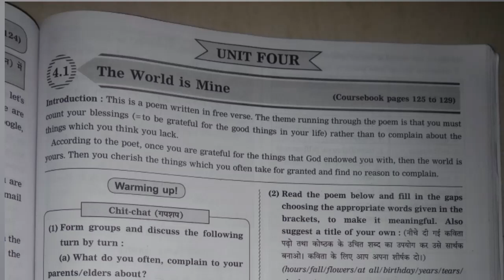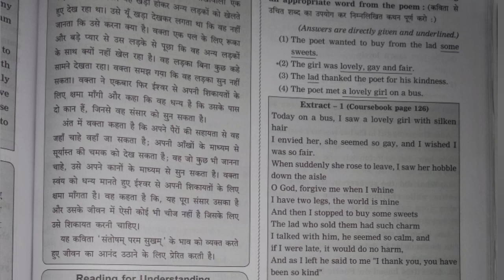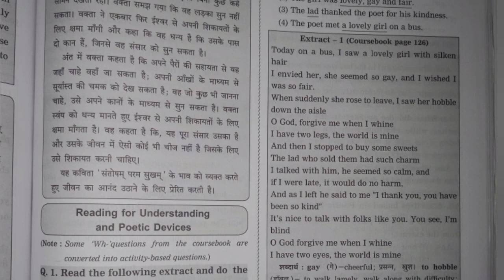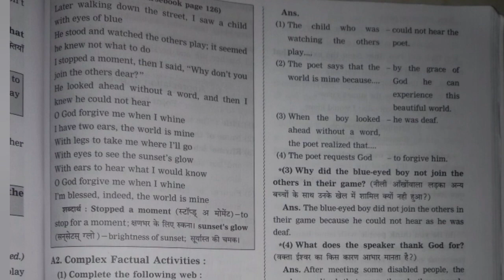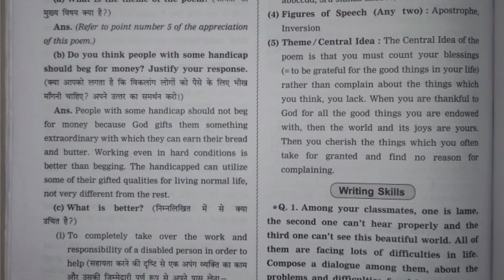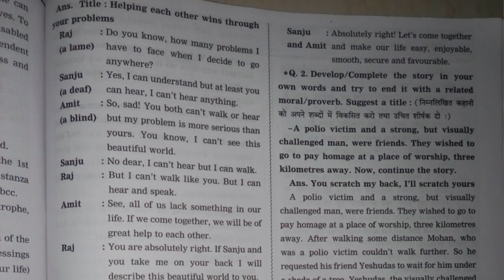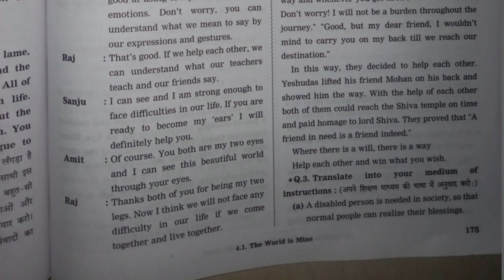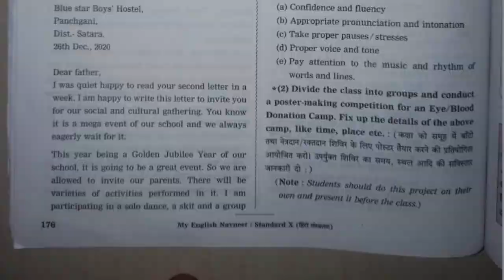10th English 🌎 Chapter 4.1 The World in Mine 🗺️ Digest Question Answer | Hindi Medium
10th Class Hindi Medium

Indroduction  ::::

10th English 🌎 Chapter 4.1 The World in Mine 🗺️ Digest Question Answer | Hindi Medium | Navneet Digest | प्रश्न ❓ उत्तर | Maharashtra board | Work Book | Hindi Medium |

10वीं कक्षा के हिंदी माध्यम के छात्रों के लिए यह वीडियो, our solution box के माध्यम से  navneet digest द्वारा English विषय प्रश्न उत्तर।  हम इस वीडियो में English विषय के लिए navneet digest बुक SSC बोर्ड का उत्तर प्रदान कर रहे हैं सभी प्रश्नों के समाधान English के सभी पाठ का प्रश्न उत्तर प्रदान करें गे किसी भी प्रकार का संदेह होने पर आप comment करें।  मैं सर्वश्रेष्ठ देने की कोशिश कर रहा हूं, यह शिक्षा से संबंधित है।

1. Question and Answer.

2. All Question answer provide thier.

3. Comment whose subject Solution provide.

4. In digest Answer

5. Mostly

1. भूगोल
2. इतिहास
3. गणित
4. विज्ञान
5. English
6. etc.

English question answer solution by gupta prince
10th class Hindi medium English subject question answer solution